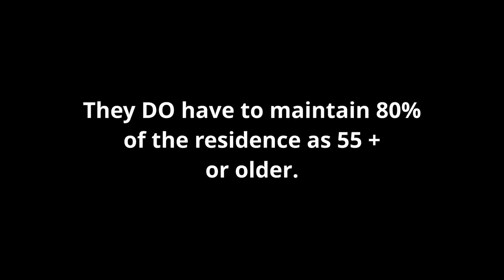55 Plus Community FAQ's | Frequently Asked Questions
If you're thinking about a 55 plus community this video will answer many of your questions about living in a active adult community. 55 plus communities are on the rise and have many benefits for retirees. If a 55 plus housing community is on your mind watching this video should answer many of your questions.

Question #1: Can - I buy in a 55 plus community of I’m not 55? That depends. HUD requires that in order for any community to be considered a  55 plus community, 80% of the residence need to be 55 years of age.  Someone on title must be 5 years old. Read the cummunity rules.

Question #2: Can my grandchildren visit. YES. Each community has its own rules regarding visits from children and typically allow for stays ranging anywhere from two weeks, four weeks. Check your community’s rules so you’ll know what you’re allowed to do.

Question #3: Can my adult children use the property when I’m not there? Check on the community rules. Some will allow your family to stay there without you and some will require you to be present when having guests. Expect time limits on the stay.

Quesion #4: Can I rent out a property in a 55 plus community?  Well it depends on the community rules , but yes in many cases. Many of these 55 plus communities do allow you to rent the property, however, they have rules on the number of times you can so this. It may only be 1 time per year, they may require a minimum number of days. )many 30 to 90 days) Most will not allow weekly rentals. So they are not a good fit for an Air BNB. Another thing you will find is that may usually have a waiting period, meaning you may have to own the property for at least 1 before renting it out. ( but not all have this rule) You will be required for all renters to be at least 55 years of age. Renter are not owners.

Question #5:  What is the benefit to owning in a 55 plus community? Well that really depends on the individual. What appeals to one person, may not appeal to another. But as a general rule, the benefits to a 55 plus community are as follows:

1.  Maintenance free lifestyle
2. Recreation within the community, like gyms, pools, tennis, golf, pickle ball.
3. Ample opportunities to meet people though group activities like bridge games, billiards, books clubs.
4. Security.  Most of these active adult communities are gated, many have manned security but even those without gates find that these close nit neighborhoods provide a sense of security where everyone looks out for each other. As we age security is something that both you and your family will find beneficial.

Books
Retirement Your Way!
Florida Travel~~~

Sony A6300
Sony 18-200mm
Sony 35mm
Sigma 16mm
Rode Video Mic
Softbox LIghting
Go Pro Hero 7 Black
Zhiyun Crane Gimbal
Friction Arm